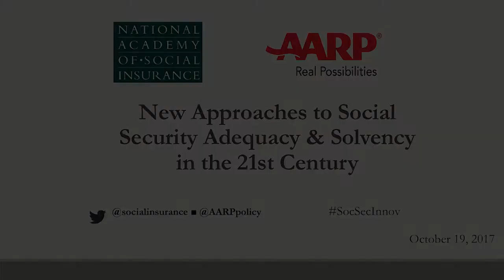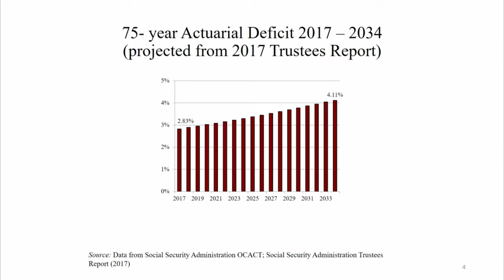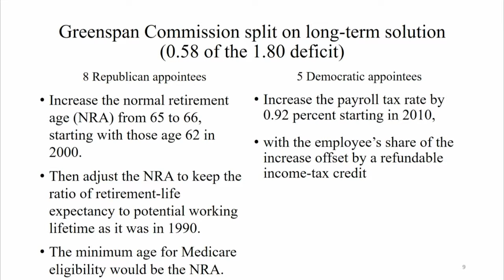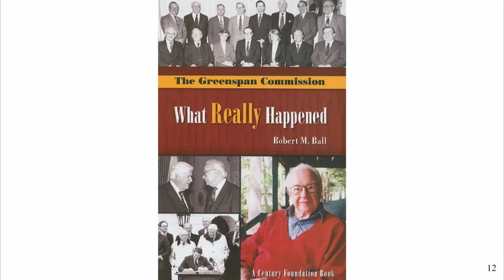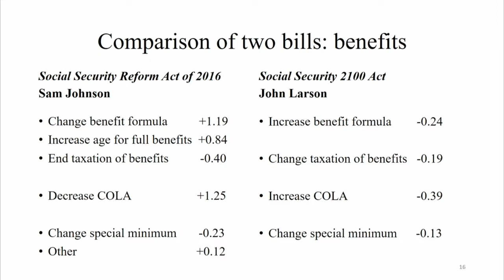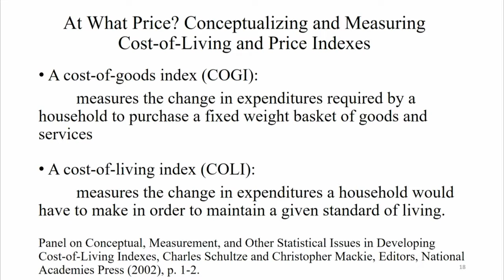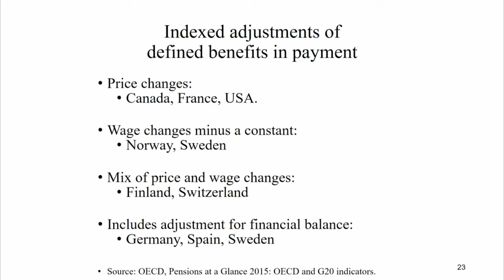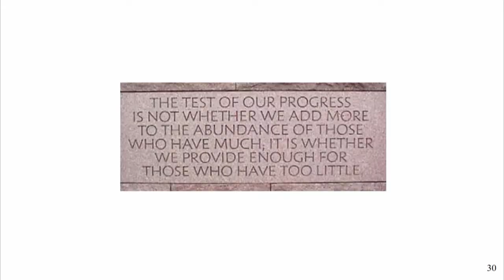Luncheon Keynote: Peter Diamond - “The Future of Social Security”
New Approaches to Social Security Adequacy & Solvency in the 21st Century : A Policy Forum Convened by the National Academy of Social Insurance and AARP

Luncheon Keynote: The Future of Social Security

Peter Diamond, Institute Professor Emeritus, MIT